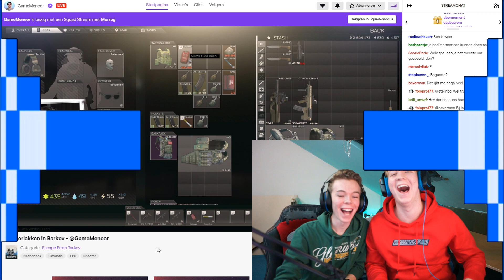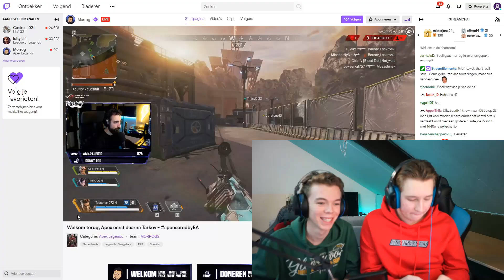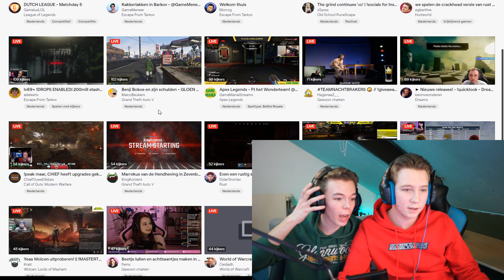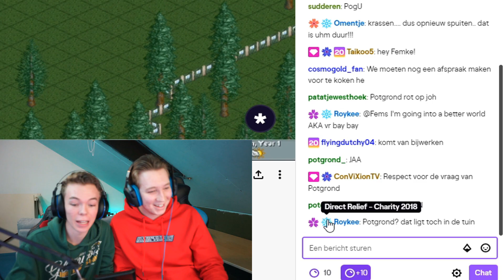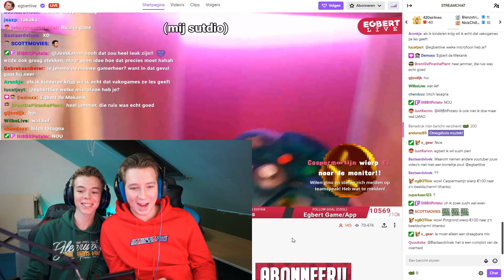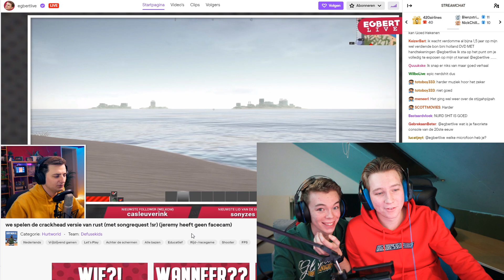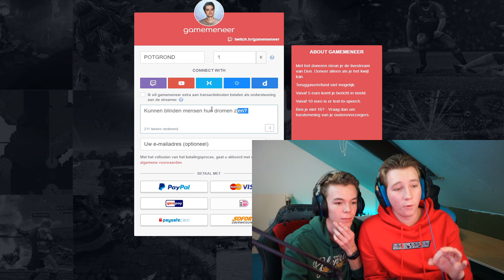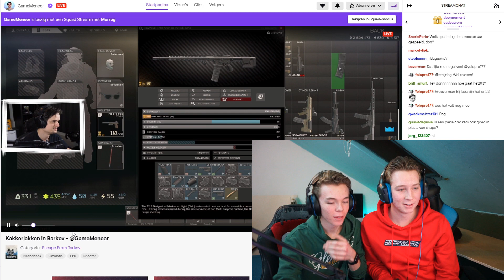DOMME VRAGEN DONEREN AAN BEKENDE TWITCH STREAMERS/YOUTUBERS!😂 (Gamemeneer, Egbert, Morrog)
🌱 Ey Pottekijker! Welke vraag was het domste?😂 S/o naar de streamers❤️

🌍 𝗞𝗟𝗜𝗞 𝗛𝗜𝗘𝗥!

🌍 𝗦𝗢𝗖𝗜𝗔𝗟 𝗠𝗘𝗗𝗜𝗔!